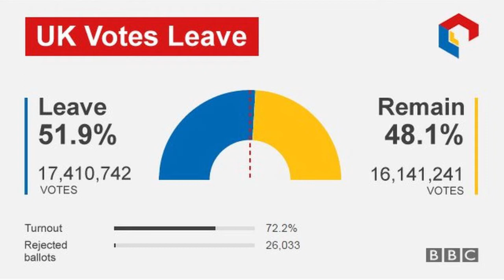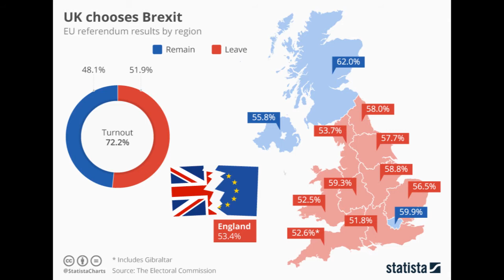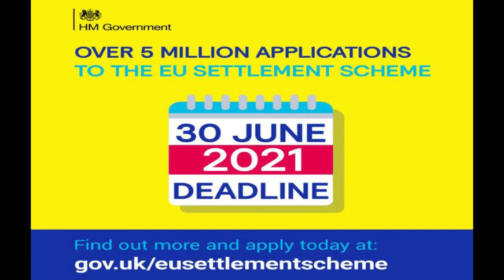Thomas Toth - Dream VLOG #02 - On Brexit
My take on Brexit.